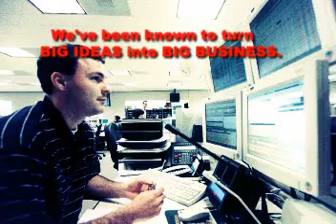Vision & Values - Big Ideas, Big Business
Video from a Vision & Values series that ENRON would play in the elevators at the corprate ENRON facilities.